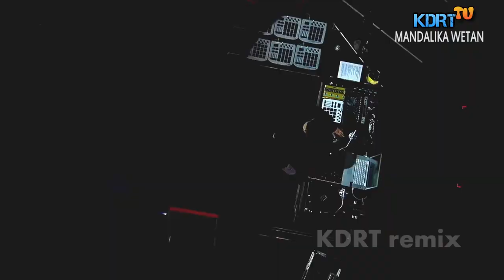LINKIN PARK / SLIPKNOT / LIMP BIZKIT - CRAWLING / BEFORE I FORGET / MY GENERATION mashup live parody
this song is just a combination of several songs, so it's not a real incident, I'm just trying to entertain it, as for those who don't like it, I apologize profusely